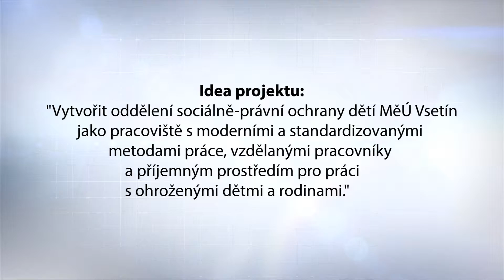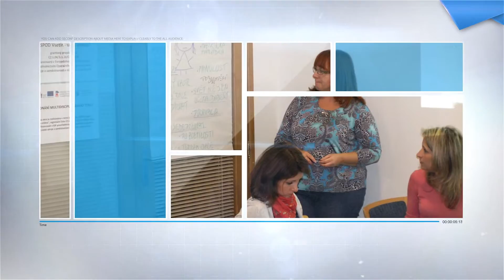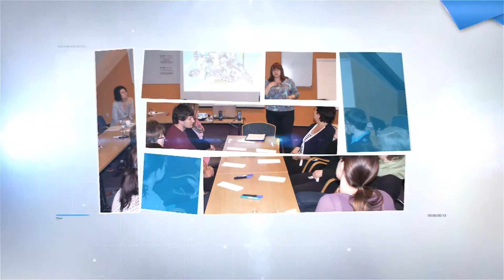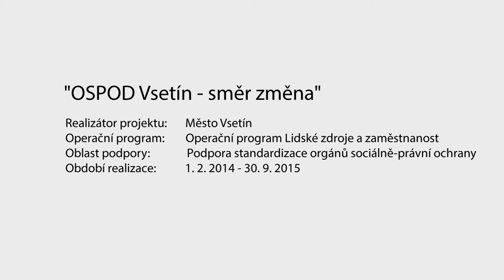Projekt "OSPOD Vsetín - směr změna"